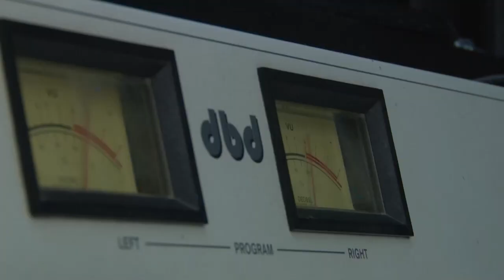NGFEDERAL - ECO + VAMOS CORRIENTES” CERRÓ SU CAMPAÑA ELECTORAL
CORRIENTES DE CARA A LAS ELECCIONES LEGISLATIVAS DEL DOMINGO 11
MÁS DE 900 MIL CORRENTINOS VOTARÁN ESTE DOMINGO 11
RENOVARÁN 15 BANCAS EN DIPUTADOS ,5 SENADORES Y 64 CONCEJALES
NOTA: GUSTAVO VALDÉS, GOBERNADOR DE CORRIENTES
Más de 900 mil correntinos votarán este domingo para renovar 15 bancas en la Cámara de Diputados, cinco en la de Senadores y concejales en 64 municipios, con la incorporación del voto joven por primera vez y también el estreno de boletas con paridad de género.

GUSTAVO VALDÉS, GOBERNADOR DE CORRIENTES